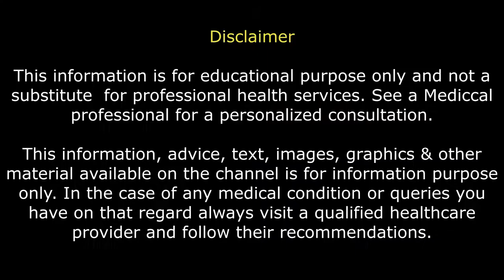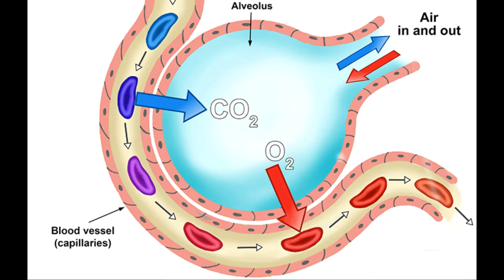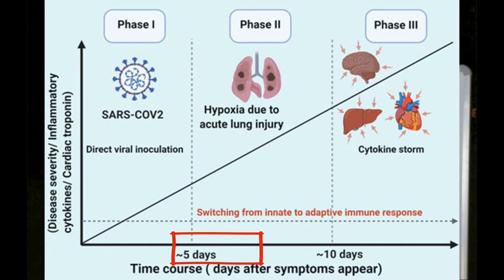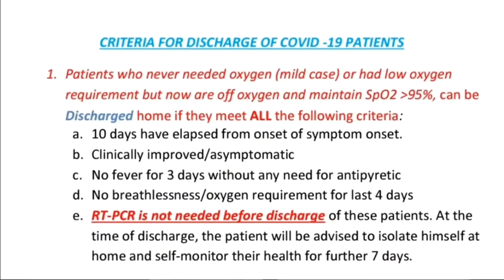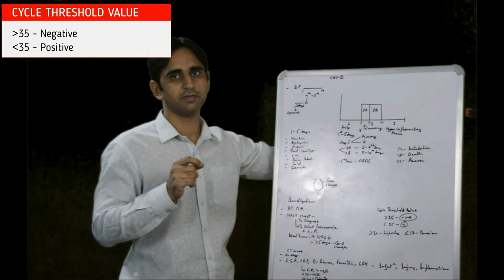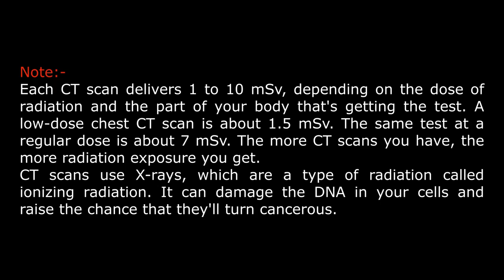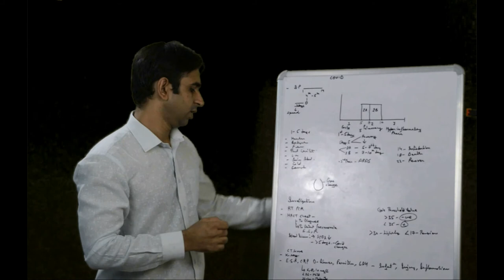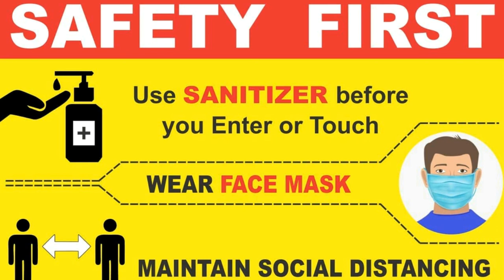CORONA VIRUS (COVID-19) Important Information By - Dr Ajay Chauhan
How COVID-19 spreads?
What is Incubation Period ?
What are the symptoms and different phases of COVID?
Do we need to repeat COVID RT-PCR?
What's the duration of home isolation?
What are the different investigations of COVID and their importance?
What's the importance of HRCT Chest?
Why CRP is important in COVID?
What is D-dimer?

The information, advice, text, images, graphics and other material available on the channel is for information purpose only .In the case of any medical condition or queries you have on that regard, always visit a qualified healthcare provider and follow their recommendations.